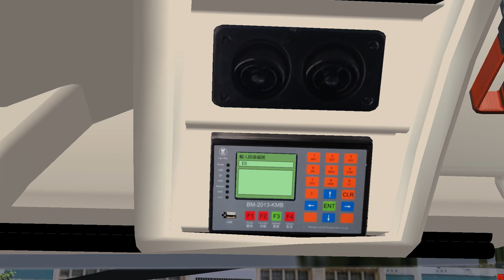OMSI2 CherryLand E65 時代村→機場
用車:XH3226(UE6X1)
地圖:CherryLand V5